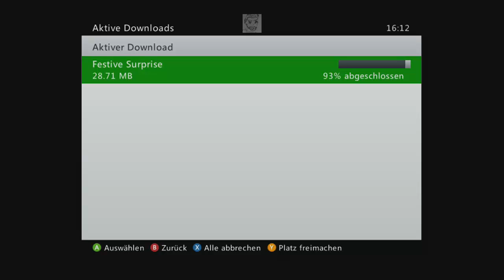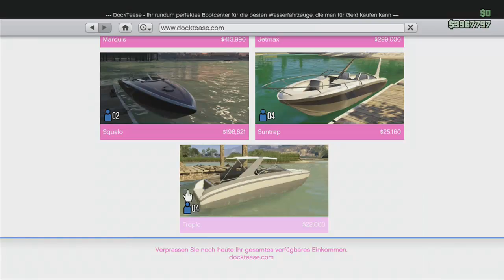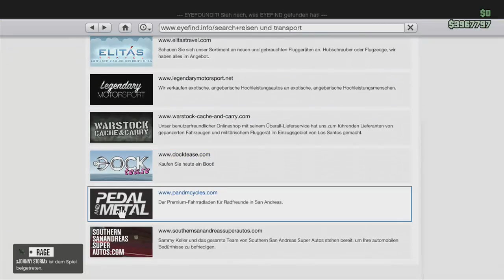GTA ONLINE #492 - Hallo 360 ★ Let´s Play GTA Online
► PTT18